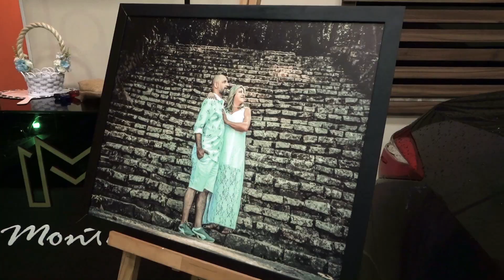TRAILER OFICIAL Filme de casamento Andreza e Jorge